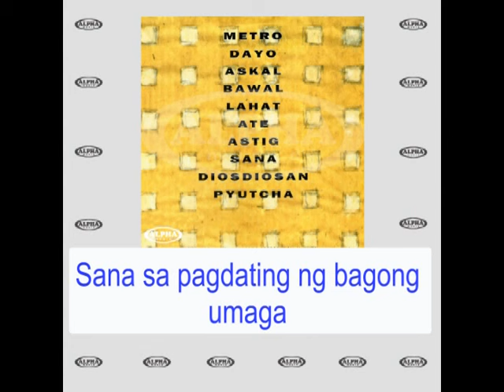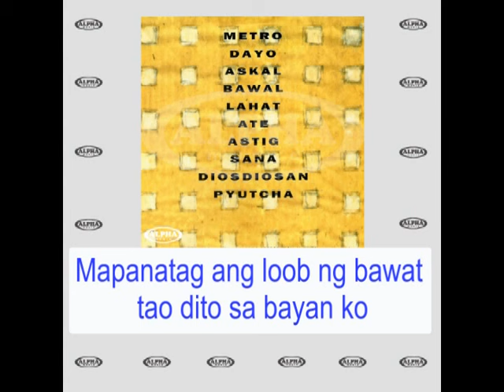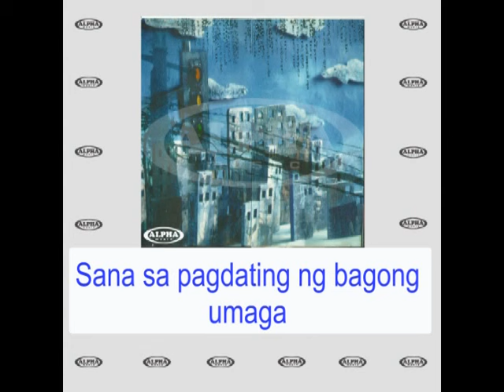SANA - Yano (Lyric Video)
Song Title:  Sana
Composers:  Dong Abay, Eric Gancio
Recording Artist:  YANO

Lyrics:

Sana sa pagdating ng bagong umaga
Madarama ang saya at ginhawa
May tahanan na ang walang masilungan
May laman na ang kumakalam na tiyan
May sariling lupa nang matatamnan ang mga inagawan

Makapag-aral ang mga nais matuto
Magkahanap buhay ang mga walang trabaho
Mapanatag ang loob ng bawat tao dito sa bayan ko

BAWAL
Released by Alpha Records, 1996
Album Tracklist
01 Metro
02 Dayo
03 Askal
04 Bawal
05 Lahat
06 Ate
07 Astig
08 Sana
09 Diosdiosan
10 Pyutcha